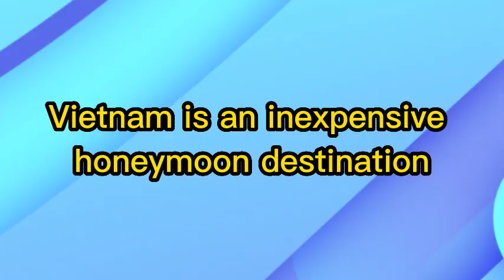Vietnam is an inexpensive honeymoon destination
Last video : Khnifiss National Park in the Moroccan Desert